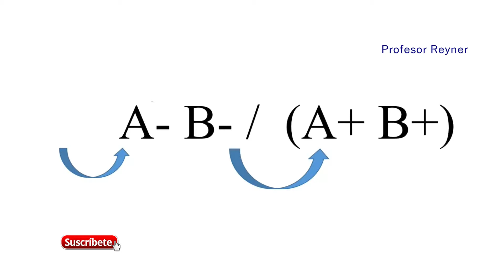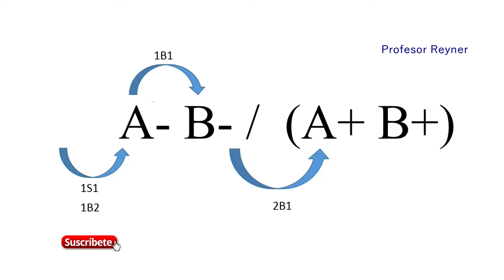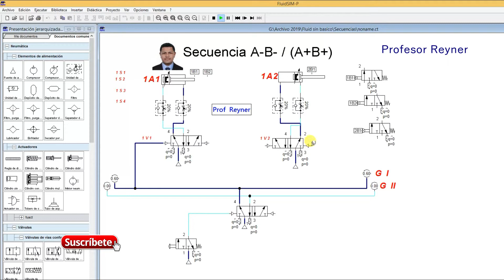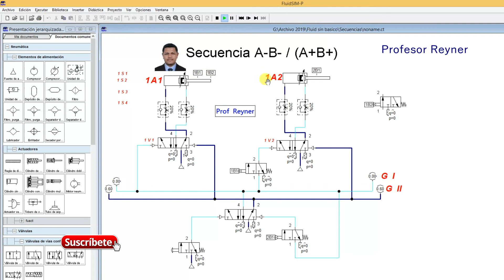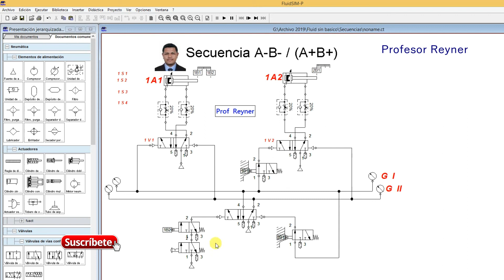Secuencia👌 A- B- (A+B+) Oleoneumatica💓👌tech tecnología🚀